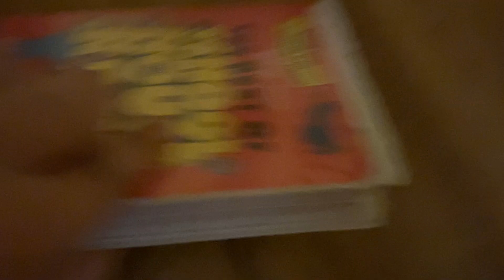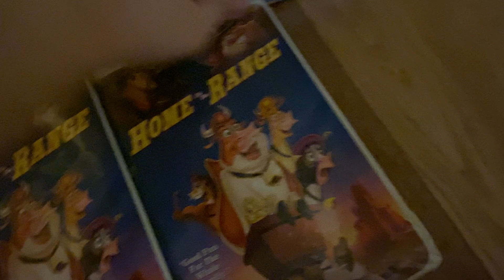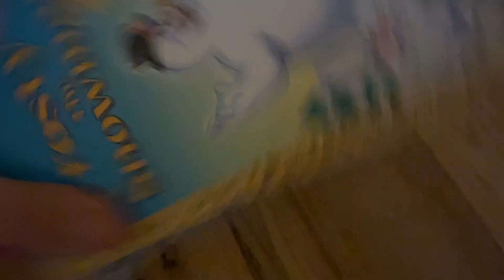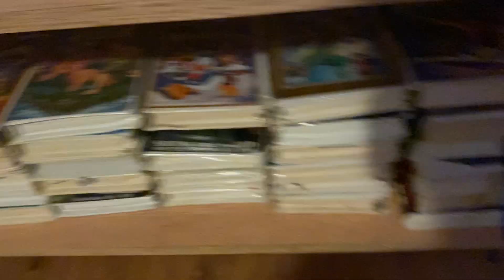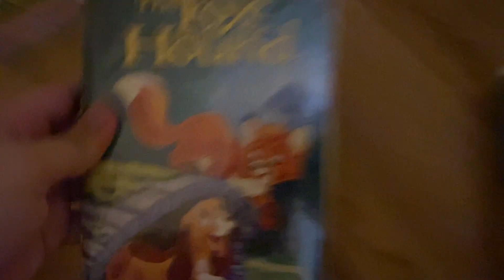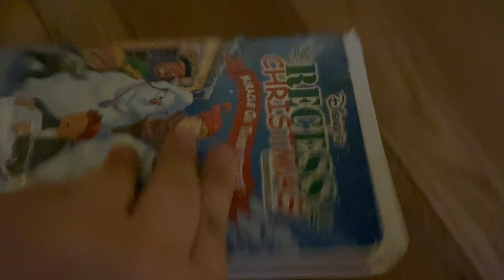My Clamshell VHS Collection Part 5